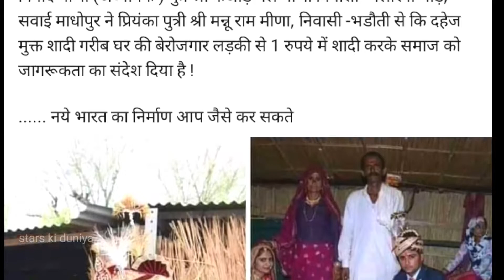Meena सवाई माधोपुर मे विनोद मीणा ने की दहेज मुक्त शादी | ससुराल वालो से नही लिया दहेज | 1₹ शगुन लिया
तो हल्का दोस्तों कैसे हो आप सब लोग स्वागत आपको अपने यूट्यूब चैनल दोस्तों आप सभी शादी ब्याह का फंक्शन माहौल चल रहा है तो आप भी शादी के हम मर जाएं खूब इंजॉय करें और साथ में ही विनोद मीणा सवाई माधोपुर के मौलाना की चार्ट के निवासी है उन्होंने प्रियंका से शादी करी और दहेज दहेज और गरीब को परेशान ना करें और लोगों से उम्मीद रखें नाक की पैसे और दहेज की विनोद मीणा सवाई माधोपुर दहेज